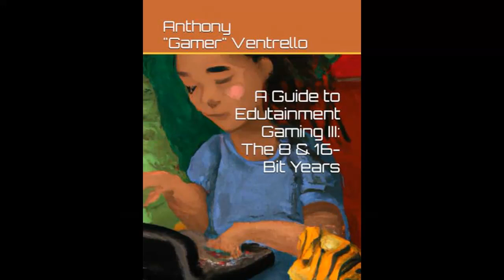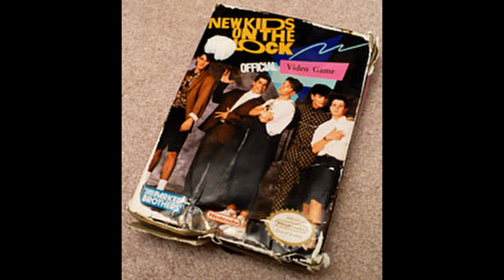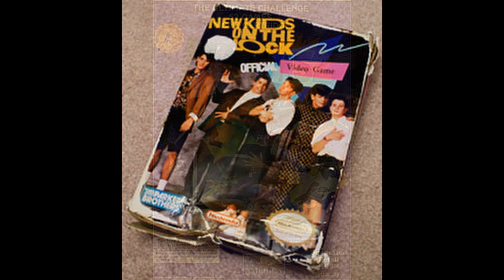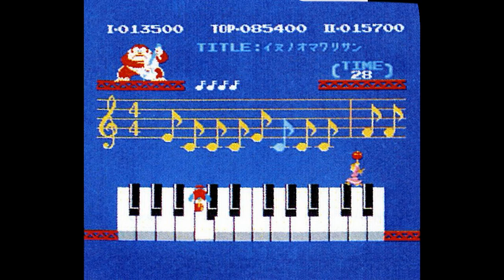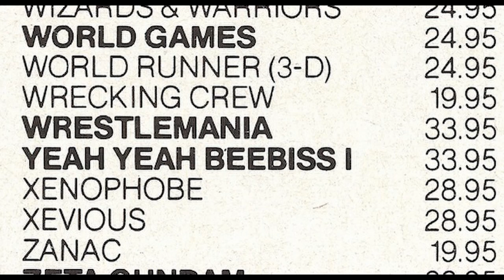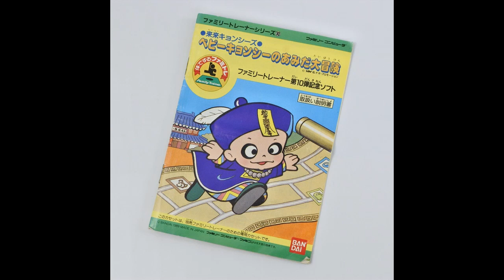Nintendo Lost Media (Episode 222)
In this week's episode we discuss Nintendo-related lost media.